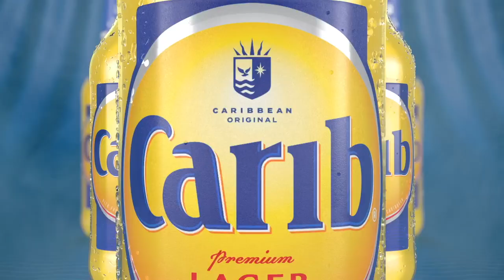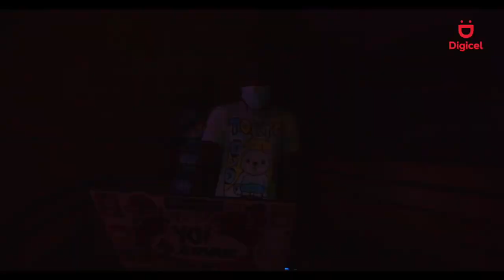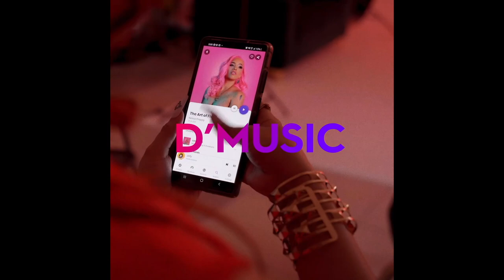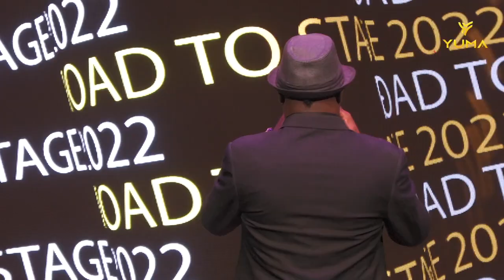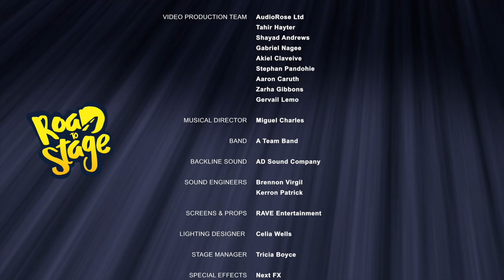YUMA presents: Road ➡️ Stage 2️⃣ .... A Celebration of our Music